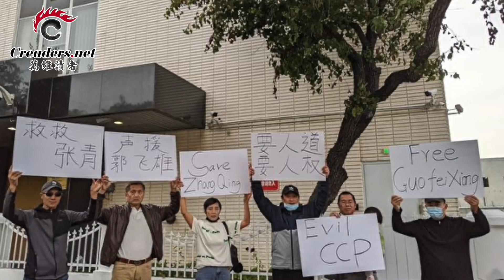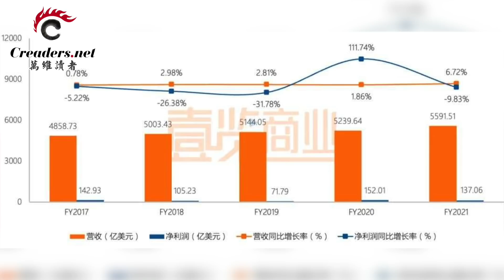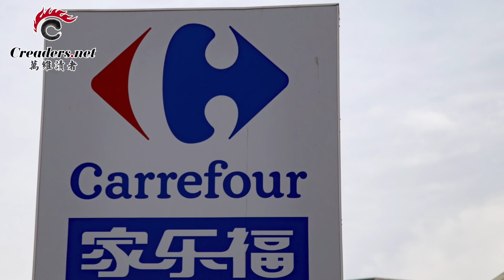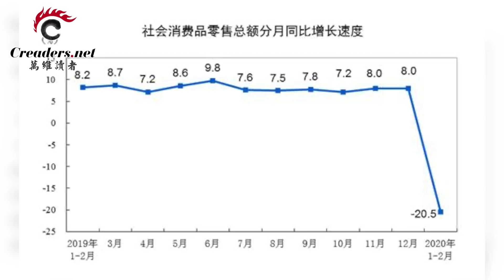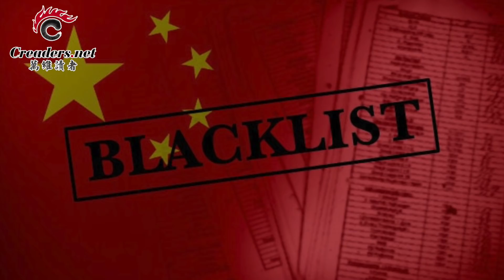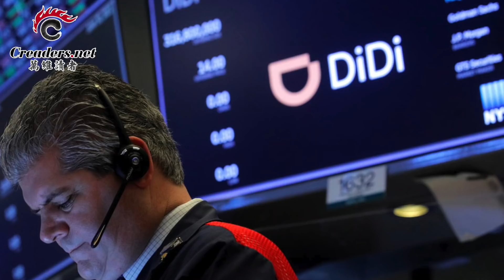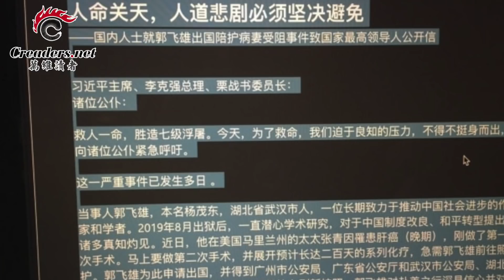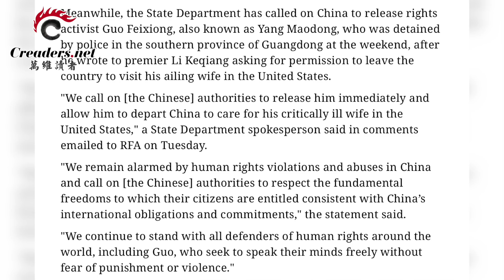美最高将领警告：中共试图改变全球规则；前景不妙 外资大批撤离中国；小心！这几家企业上了中共新的黑名单；郭飞雄被失踪各方呼吁：让他见妻子最后一面（《万维读报》20211208-4 BACC）